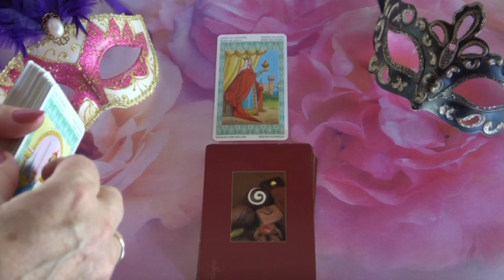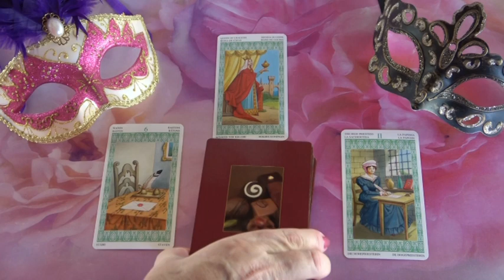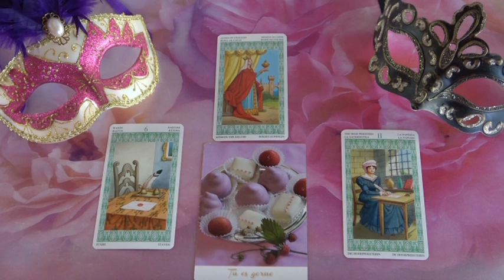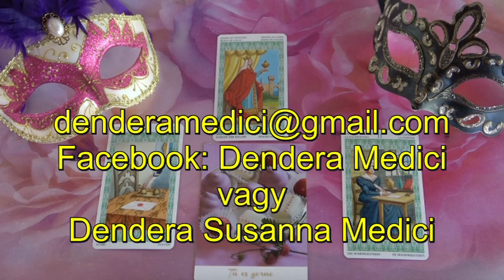??? Jóslás Junius 29-én "Szerelmi üzenet"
Telefonos elérhetőségem jóslásra:
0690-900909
750Ft/Perc

Átutalás:
Erste Bank
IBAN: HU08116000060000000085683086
BIC: GIBAHUHBXXX
Tulajdonos: Dendera Susanna Medici
Kép: shutterstock/Africa Studio